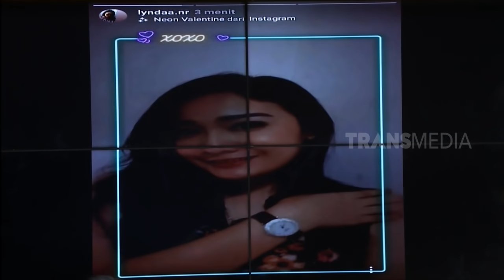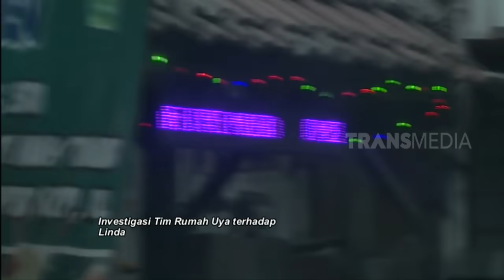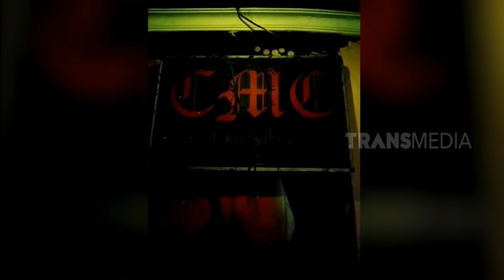[FULL] Gangguan Rencana Pernikahan | RUMAH UYA (27/08/19)